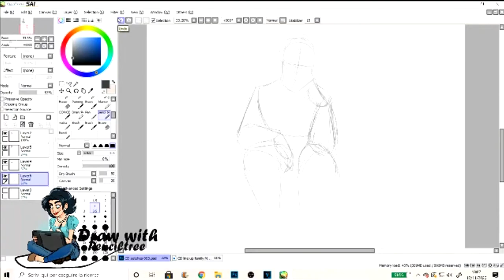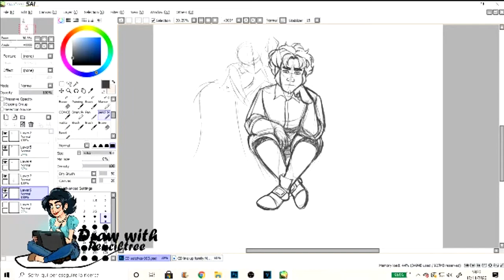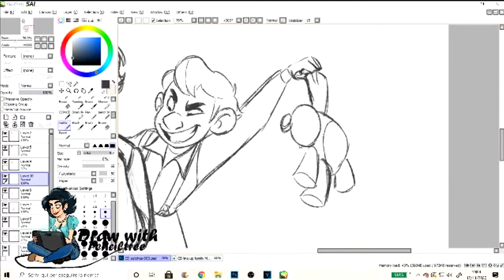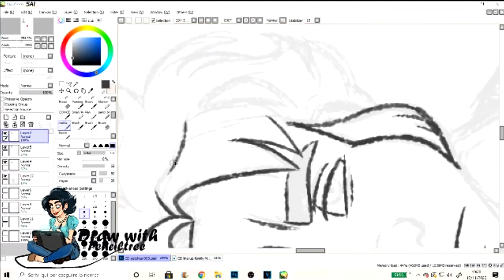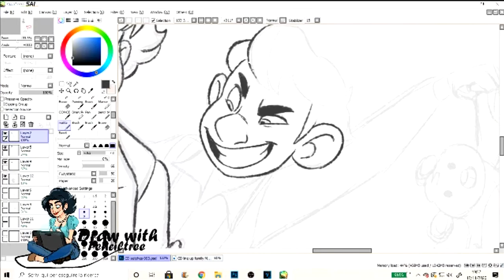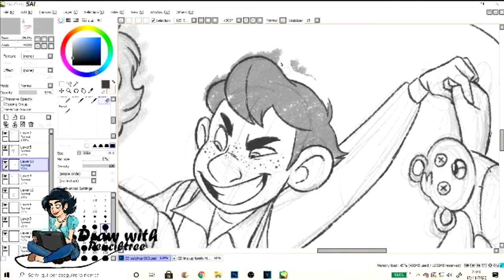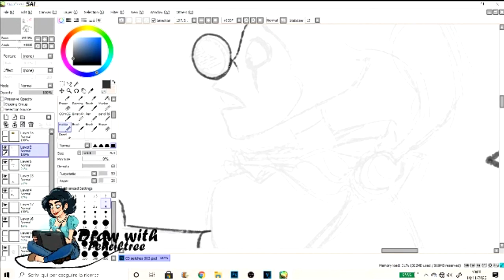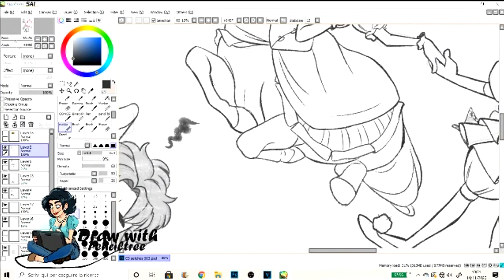- Circus Diabolique_Let's sketch! n°2 - Speed drawing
YOOO, my first video done with Vegas!
Let me know what do you think. ^^ I personally like it better than the previous I made with Movie Maker...dumb Movie Maker...WE HAVE VEGAS NOW!
Join the Circus Diabolique Discord forum, where we can make lots of friends, share our work of art with others, fangirl over steampunk aesthetics, and learn fun facts about the victorian era.

You can also find me on:

Twitch - I stream every Friday.